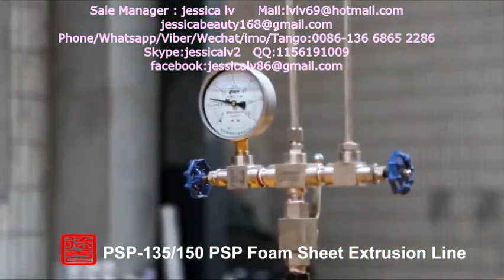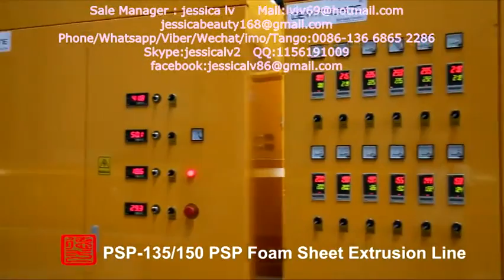eps foaming sheet plastic machine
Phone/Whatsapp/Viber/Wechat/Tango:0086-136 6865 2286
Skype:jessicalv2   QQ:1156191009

1. foam sheet extrusion line: make PS foam sheet from raw material. The raw material is general polystyrene granule.

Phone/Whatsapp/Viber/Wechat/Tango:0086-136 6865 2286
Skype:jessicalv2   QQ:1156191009